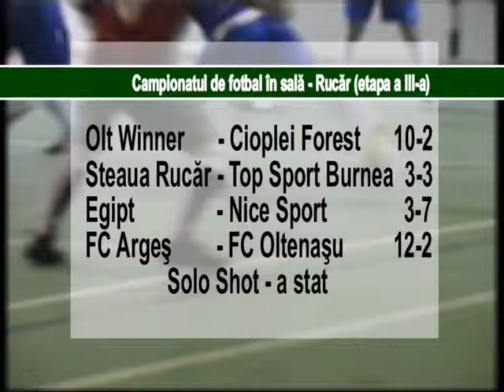jurnal 06 03 2014 sp 4 fotbal rucar bogdan burhan campionatul local de fotbal in sala, rezultate